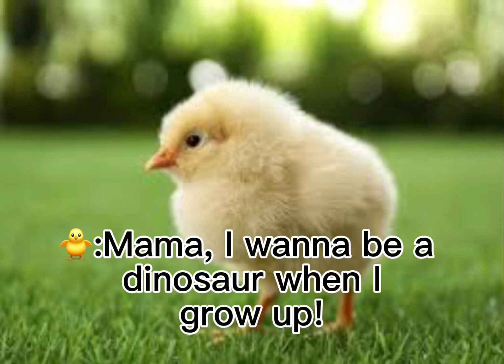October 19, 2024